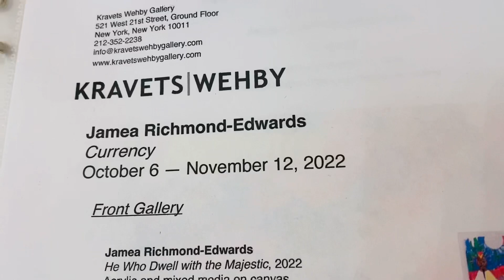3 novembre 2022